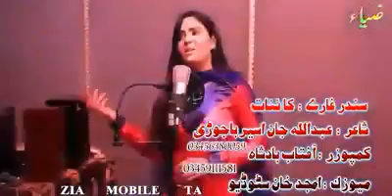Dere mude na me pa zra di armanona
Singer kayenat 6ᆞ10ᆞ2016 Sadam Hussain Shn